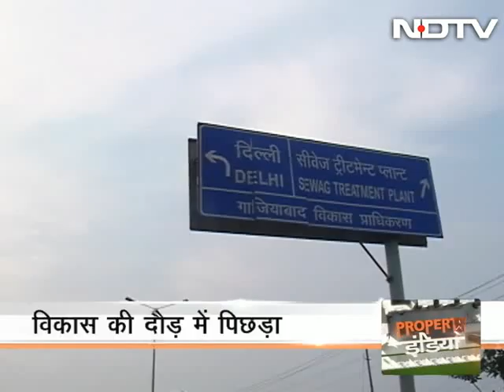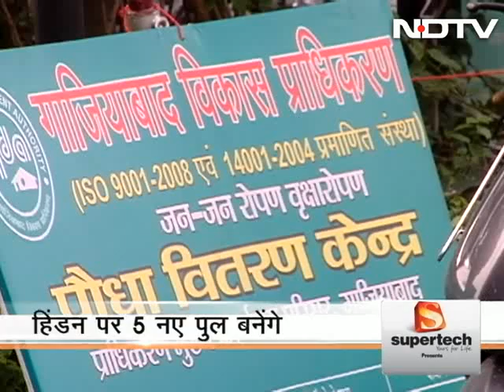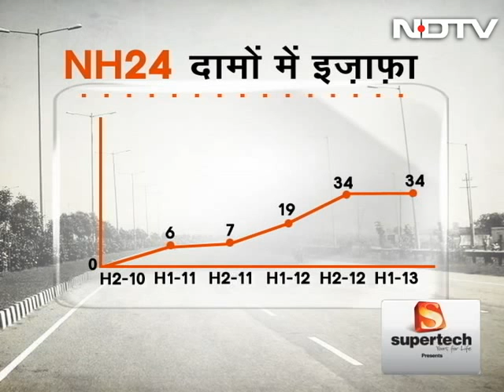Ghaziabad on a fast-paced-development mode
The Ghaziabad Development Authority is working on making Ghaziabad on par with its NCR counterparts like Noida and Gurgaon. Although situated right adjacent to Delhi, Ghaziabad for years has been neglected and has lagged behind in infrastructure. But with rapidly mushrooming housing projects, malls and better roads, the city is becoming a sought after destination in NCR.  (Audio in Hindi)